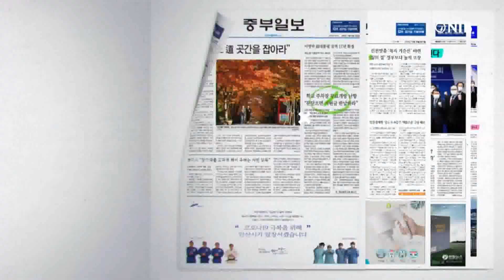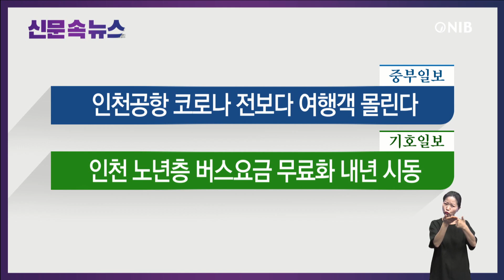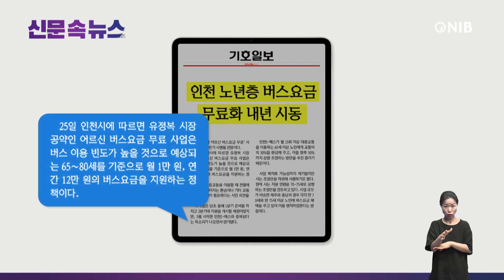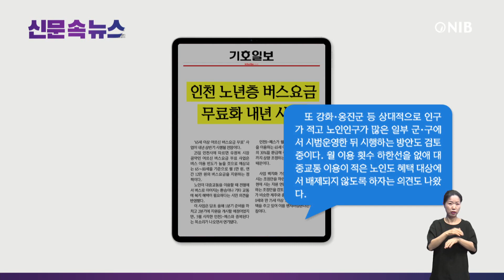[NIB 뉴스] 신문 속 뉴스 - 경인일보, 기호일보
먼저 인천일보는 ‘인천 여고생 사망사건’주범인 기쁜소식선교회 설립자 딸이자 합창단장이 범행 당시 신도와 단원에게 내린 구체적 지시 내용이 공소장을 통해 드러났다고 보도했습니다.

경인일보는 인천시청 운동장 부지에 청사를 새로 짓는 사업이 행정안전부 중앙투자심사를 최종 통과하면서 탄력을 받게 됐다고 보도했습니다. 이 소식 잠시 후에 자세히 알아봅니다.

중부일보는 인천국제공항공사에 따르면 올해 여름 성수기 약 358만명의 국제선 여객이 인천공항을 이용할 것으로 예측되며, 코로나19 팬데믹 이전인 2019년 실적을 넘어설 전망이라고 보도했습니다.

기호일보는 ‘65세 이상 어르신 버스요금 무료’사업이 내년 상반기 시행될 예정이라고 보도했습니다. 이 소식도 잠시 후에 자세히 알아봅니다.

1. 인천시 신청사 건립사업이 최근 지방재정 중앙투자심사 2단계 심사에서 조건부 통과됐으며, 이 사업은 인천 남동구 인천시청 운동장 부지에 지하 4층~지상 15층, 연면적 8만417㎡ 규모 신청사를 짓는 내용이라고 보도했습니다.
2. 인천시는 행안부가 요구한 비상대피시설 마련, 중기지방재정계획 반영, 가용 재원 범위 내 조달 계획 수립 등을 이행한 후 본격적으로 건립사업을 추진한다고 전했습니다.
3. 인천시 관계자는 "중투심 2단계 심사를 통과한 만큼, 10~11월 중 신청사 건립 공사를 발주할 예정"이라며 "조건부 사항 중 하나인 비상대피시설은 신청사 인근에 설치하는 것으로 검토하고 있다"고 말했다고 보도했습니다.

1. 유정복 시장 공약인 어르신 버스요금 무료 사업은 버스 이용 빈도가 높을 것으로 예상되는 65∼80세를 기준으로 월 1만 원, 연간 12만 원의 버스요금을 지원하는 정책이라고 보도했습니다.
2. 현재 시는 지원 연령을 70~75세로 상향하는 조정안을 검토하고 있으며, 제주와 충남의 경우 각각 만 70세와 만 75세 이상 노인에 버스요금 혜택을 주고 있어 이를 벤치마킹한다는 방침이라고 전했습니다.
3. 또 강화․옹진군 등 상대적으로 인구가 적고 노인인구가 많은 일부 군․구에서 시범운영한 뒤 시행하는 방안도 검토 중이며, 월 이용 횟수 하한선을 없애 대중교통 이용이 적은 노인도 혜택 대상에서 배제되지 않도록 하자는 의견도 나왔다고 보도했습니다.